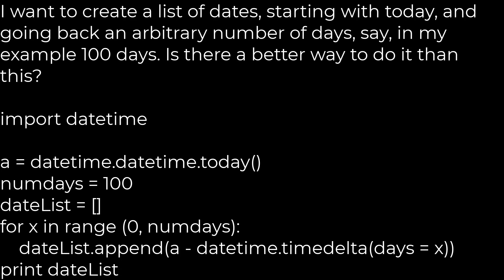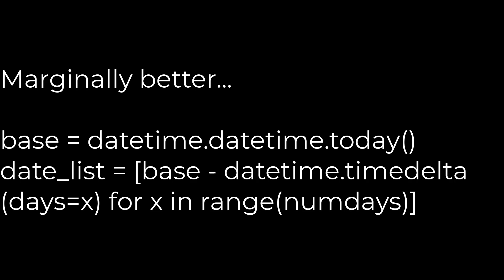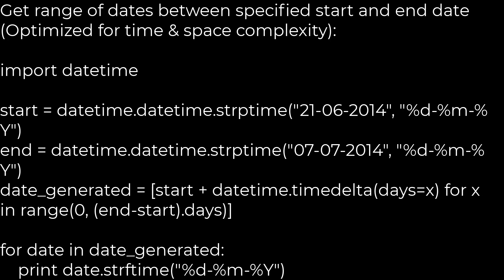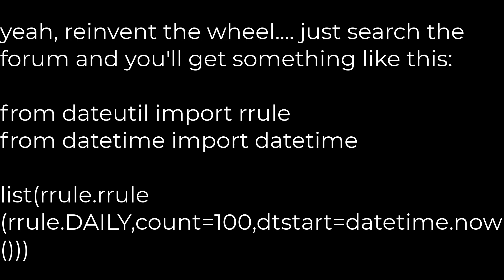Python :Creating a range of dates in Python(5solution)